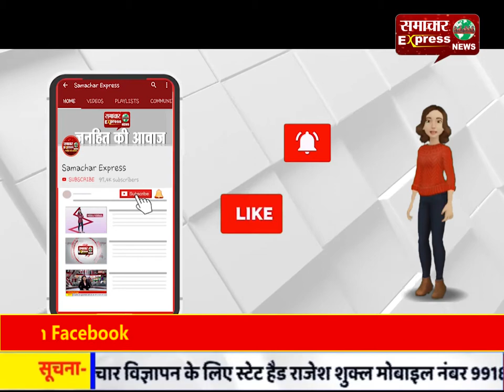ऊर्जा मंत्री चौधरी रणजीत सिंह ने सिरसा में जरूरतमंदों के खाने-पीने की व्यवस्थाओं का लिया जायजा